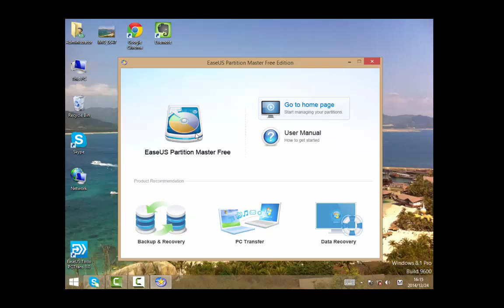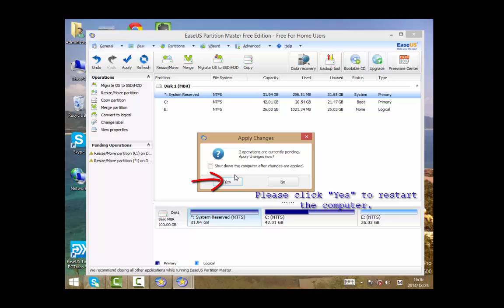Extend C Drive with Non-Aadjacent Partitions or Unallocated Space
How to add non-adjacent unallocated space to c:drive/system partitions. Or extend system partition without unallocated space.
What the videos show you?  Shrink partition, move unallocated space, extend system partitions.